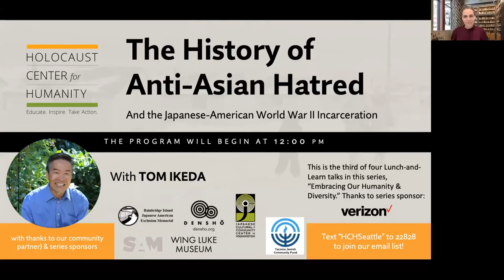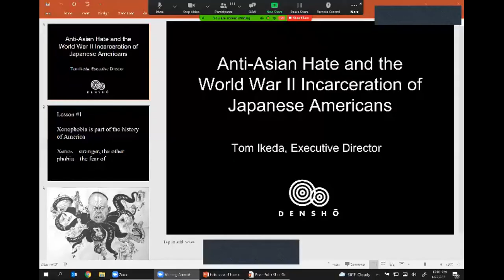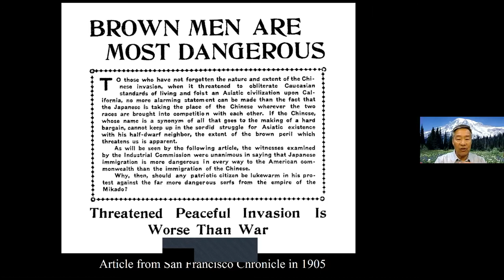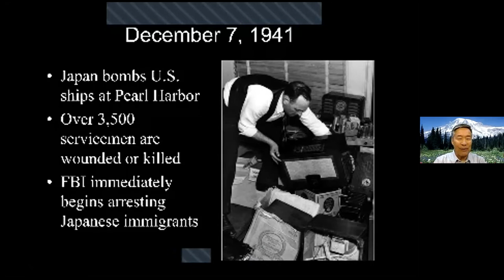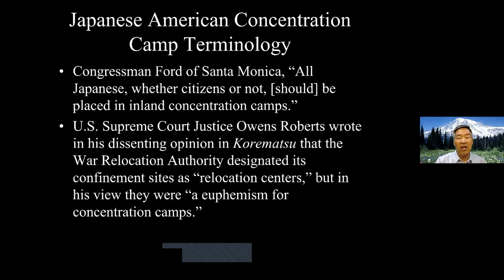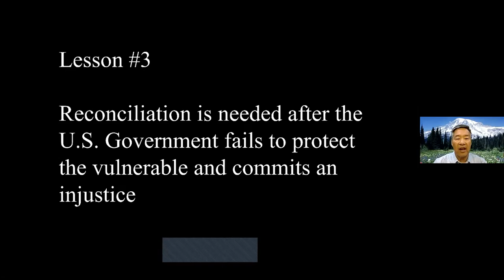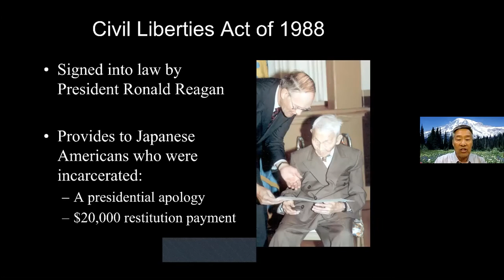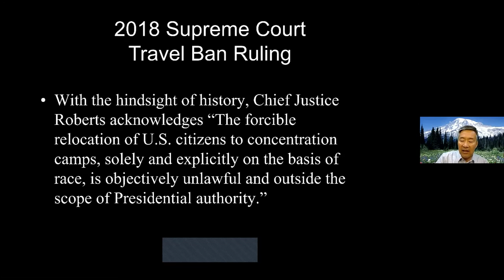The History of Anti-Asian Hatred and the WWII Japanese-American Incarceration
Join Tom Ikeda, executive director of Densho, an organization dedicated to preserving, educating, and sharing the story of World War II-era incarceration of Japanese Americans, who will share a brief history of anti-Asian hate in the United States. He will also discuss his own family’s personal experiences during WWII, when his parents and grandparents were incarcerated in the Minidoka, Idaho internment camp, and why this history is important to understanding and improving equity today.

Tom Ikeda is the founding Executive Director of Densho. Tom is a sansei (third-generation Japanese American) who was born and raised in Seattle. In addition to leading the organization over the last 24 years, Tom has conducted more than 250 video-recorded, oral history interviews with Japanese Americans, receiving numerous awards for his community and historical contributions.